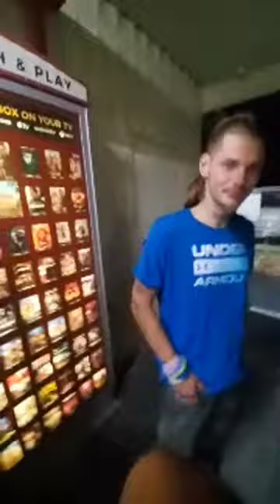Portland Oregon's homeless, Flippy said hello to his family and daughter 😔 2022